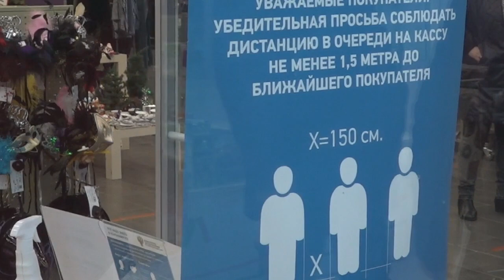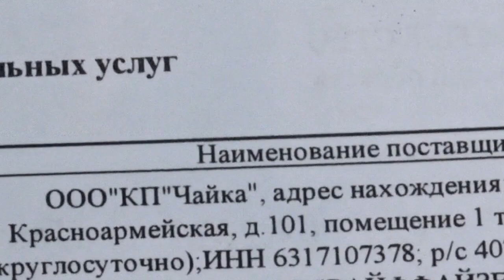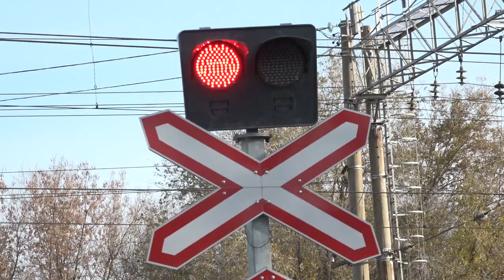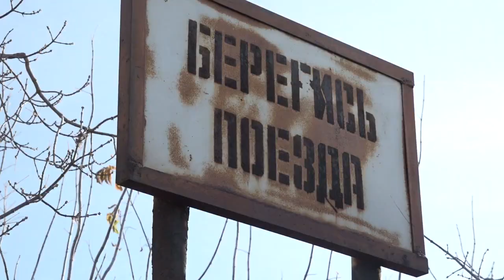Итоговый выпуск СТВ от 27 октября 2021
• За нарушение ограничений в период локдауна - будут штрафовать
• Коронавирус. Отчет за 27 октября
• Самарская область - на четвёртом месте по количеству больных Вич- инфекцией
• Сотрудники Госавтоинспекции провели рейд "Внимание! Железнодорожный переезд"
• Ямальские казаки, прошли обучение под руководством самарского наставника